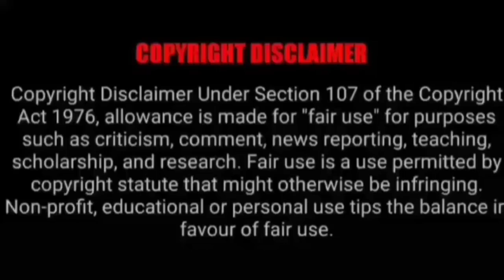ASMR EATING SPICY CHICKEN CURRY, MUTTON CURRY, BIRIYANI | BEST INDIAN FOOD MUKBANG |Foodie India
ASMR EATING SPICY CHICKEN CURRY, MUTTON CURRY, BIRIYANI | BEST INDIAN FOOD MUKBANG |Foodie India. Mukbangers Eating Indian Food. Asmr Eating Indian Food. Best Indian Food Asmr. Best Indian Food Mukbang.

Credit-